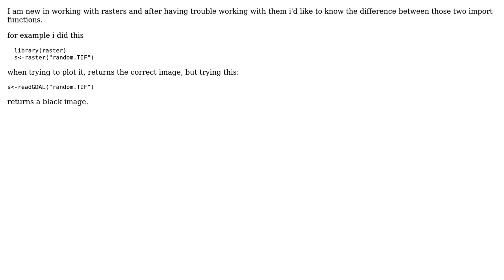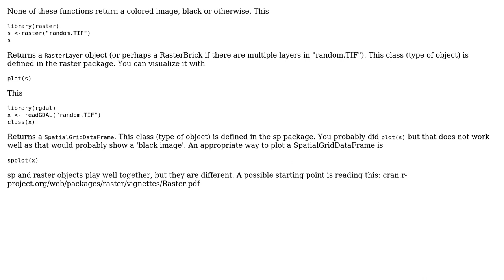GIS: Difference between raster() and readGDAL()?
With thanks & praise to God, and with thanks to the many people who have made this project possible! | Content (except music & images) licensed under CC BY-SA | Music | Images & others | With thanks to user Robert Hijmans user gsa and the Stack Exchange Network Trademarks are property of their respective owners. You are responsible for your own actions.